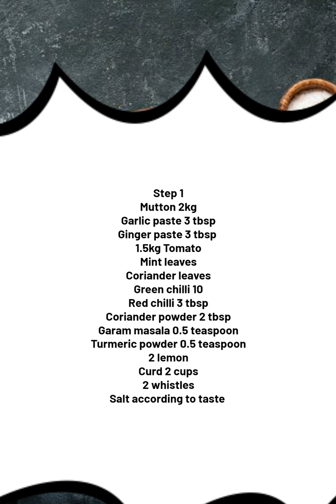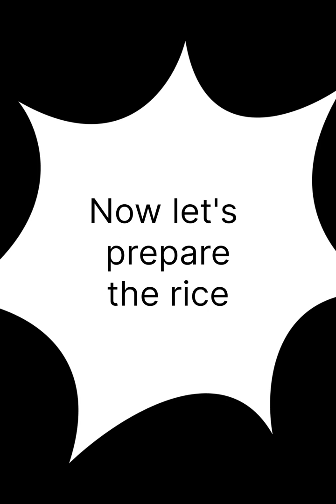Gulbarga Style Tahri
A delightful journey to Gulbarga...
A tasty dish all the way from Gulbarga to your hands...